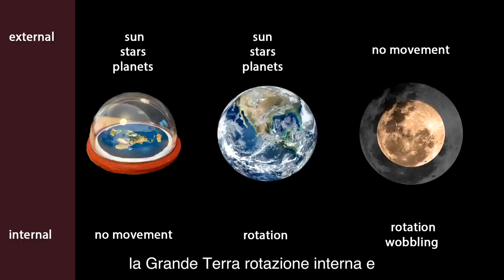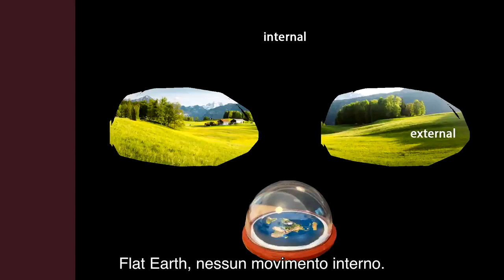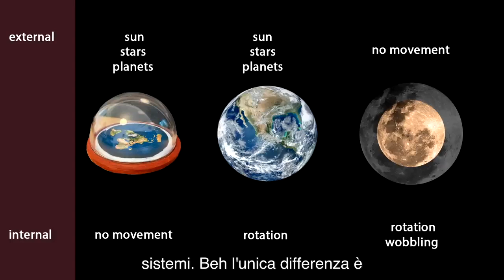53) Cratere Terra l'Analemma nel tempo subita ANTEPRIMA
Siamo intrappolati in una spirale temporale?

Versione originale del 21 mag 2023: dal canale di godgevlamste purtroppo cancellato, lo trovate su Bitchute e Vimeo